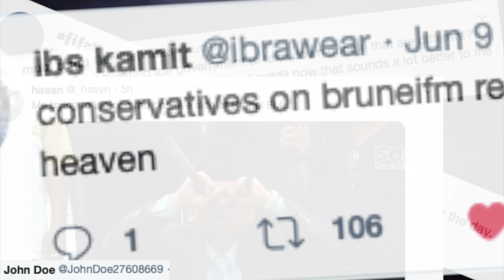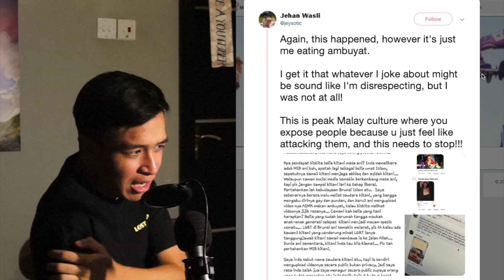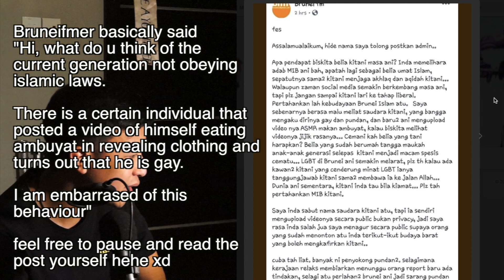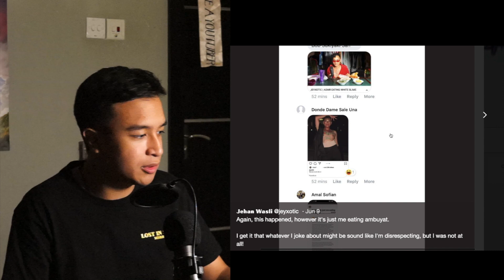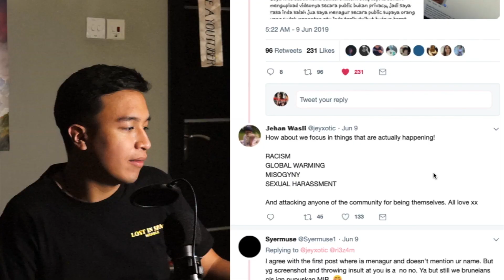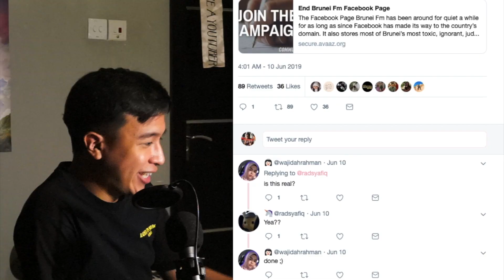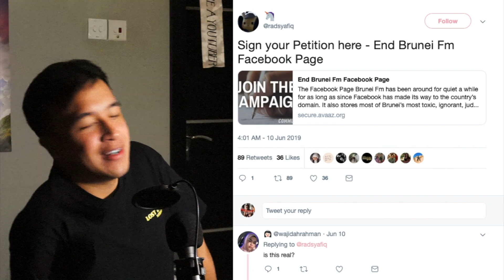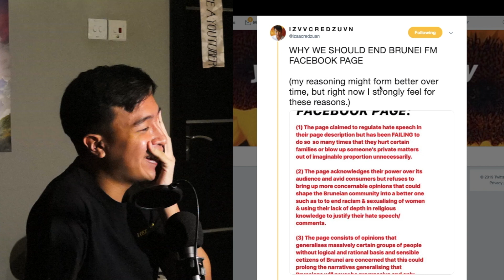WE NEED TO STOP BRUNEI FM! 😥 (JEYXOTIC & MOE ADVERT) BRUNEWS 3